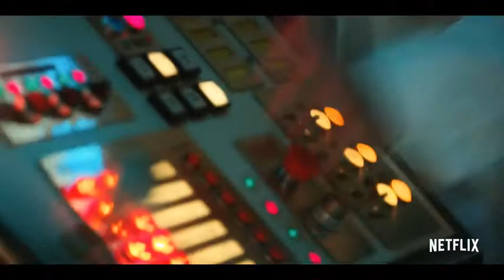Stranger Things season 2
When a young boy disappears, his mother, a police chief, and his friends must confront terrifying forces in order to get him back.